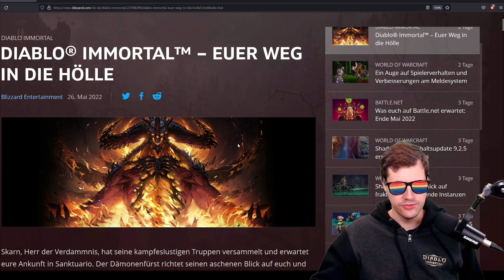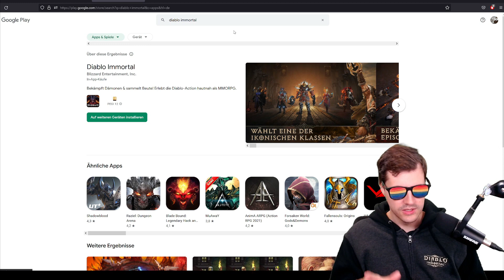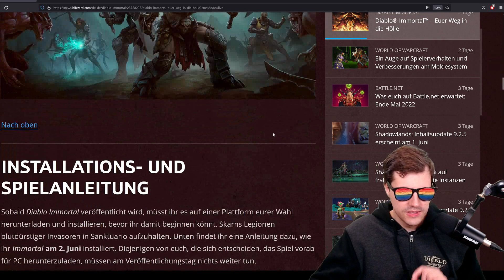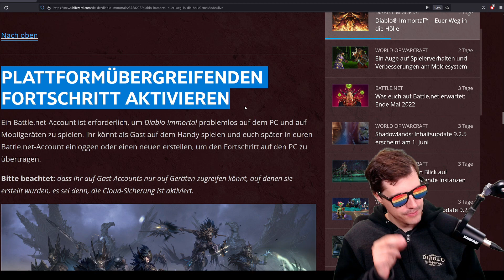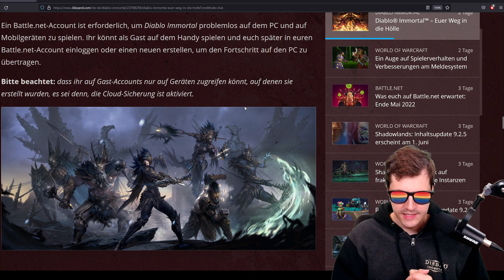Diablo Immortal - Einen Tag vor dem Release spielen!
Aufgrund technischer Prozesse könnte es möglich sein, Diablo Immortal noch vor dem Release zu spielen. Wie genau sagen und zeigen wir euch im Video!